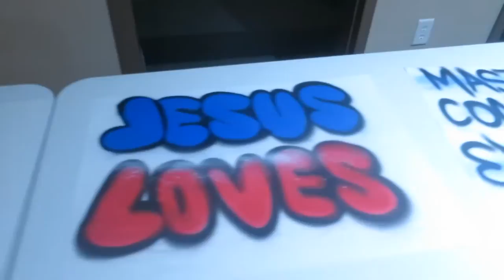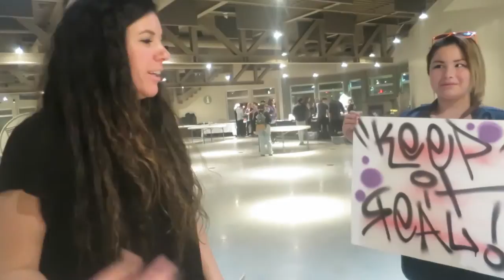Edmonton Part 1- Youth Alive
Went to Edmonton to paint and speak at a youth event called Youth Alive